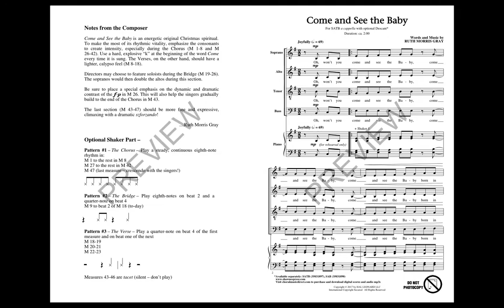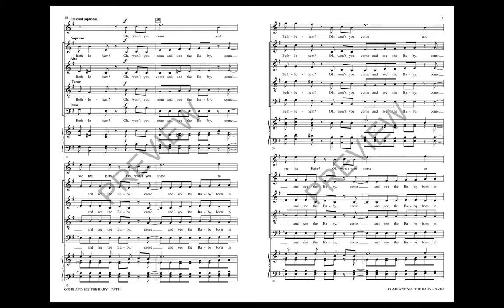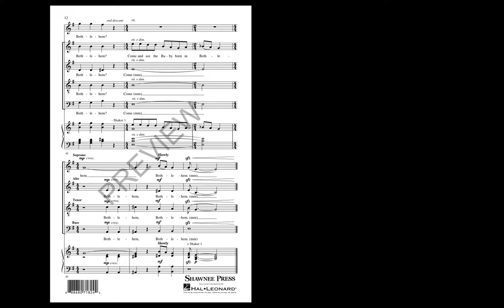Come and See the Baby (SATB Choir) - by Ruth Morris Gray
Percussive and dynamic a cappella singing will appeal to choirs of all sizes singing about the new born baby in Bethlehem. Hushed and vibrant energy play between voices throughout this a cappella work, which also offers optional descant, solos and a simple rhythmic shaker percussion part.